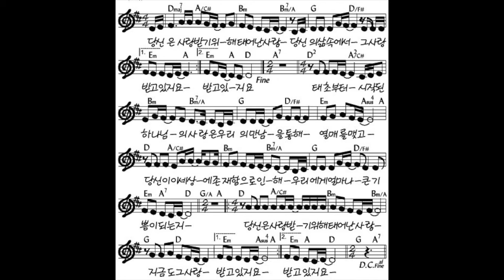[3초벗] 당신은 사랑받기 위해 - 3강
기타 3개월안에 초보 벗어나기 프로젝트
25개의 기본코드와 5개의 주법만 외우면
기타 초보에서 벗어나실 수 있습니다^^
3개월만 하루에 30분씩 기타에 시간을 투자하시면
평생 기타를 칠 수 있게 됩니다^^
저와 함께 기타 초보탈출에 도전해보세요.